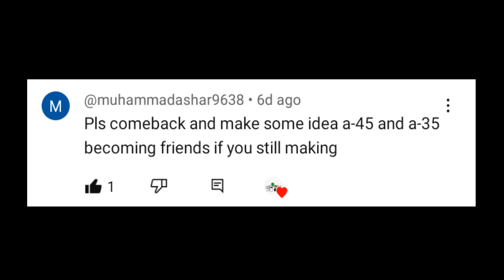A-45 and A-35 becoming friends